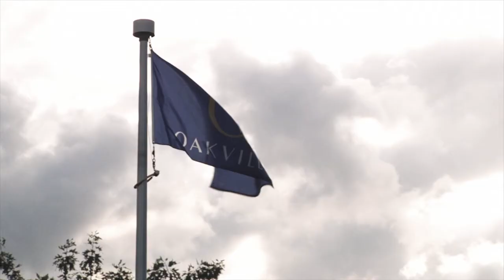Reunion || Easter April 4, 2021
About Reunion:
Welcome to REUNION - There’s always room around our table for new friends interested in the conversation and adventure of following Jesus! We’re a group of everyday people who are attempting to learn exactly what following Jesus truly means. Some of us are ‘all in’ and some are still deciding. We confess that we don’t have it all figured out, but we believe that we discover Jesus together - in community and relationship.

Why don’t you pull up a seat?